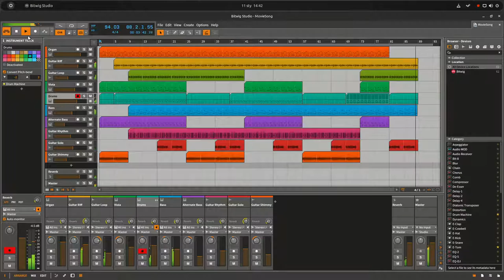A Movie Song